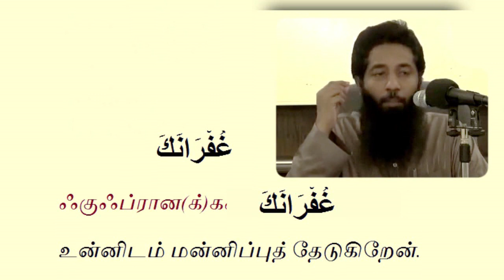கழிவறையிலிருந்து வெளியே வரும்போது என்ன துஆவை சொல்லவேண்டும் ஸஹீஹான துஆவை தெரிந்துகொள்வோம்